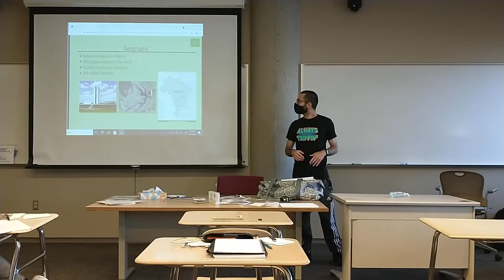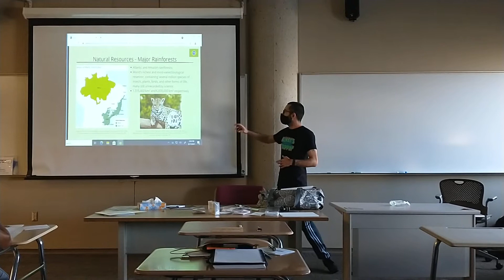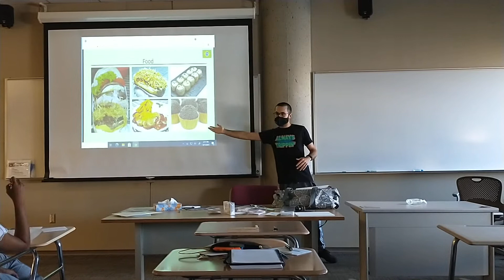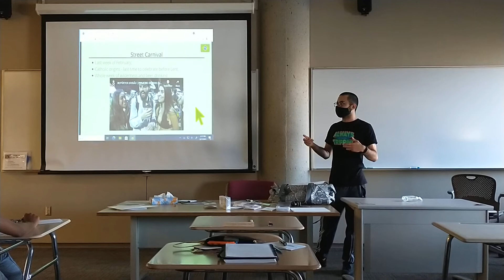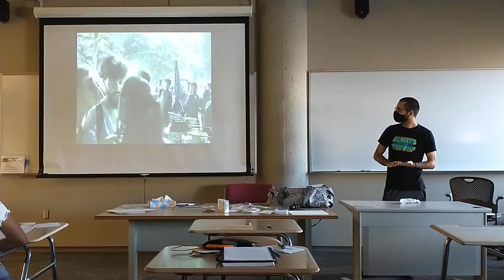Cultural Presentation: Brazil